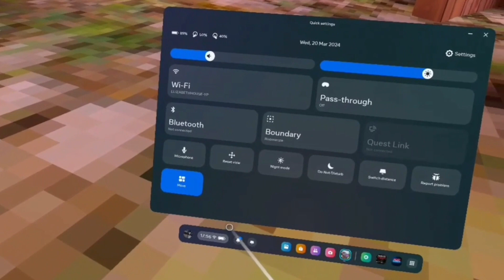Gorilla Tag Competitive 🐒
And a bit of fun to yay!